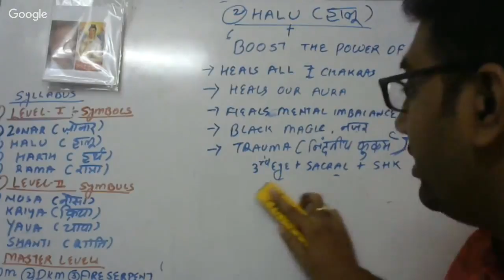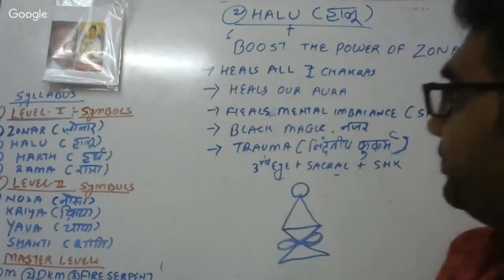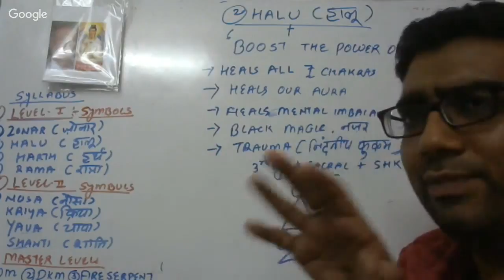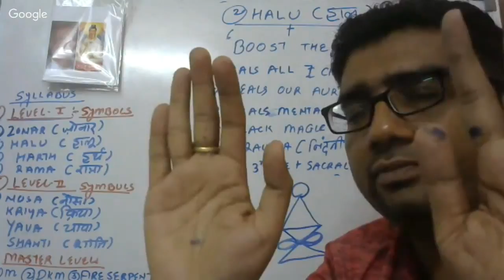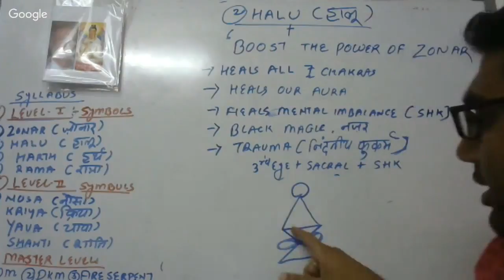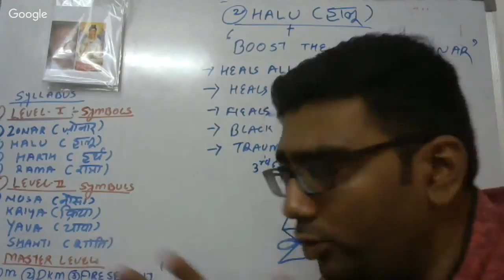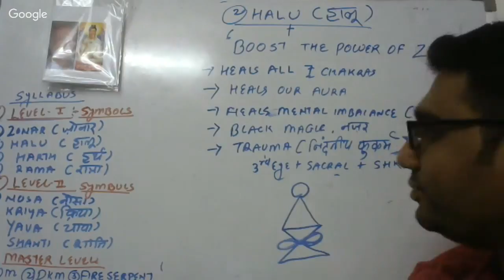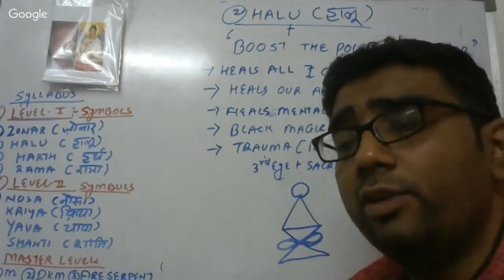Karuna reiki Halu Symbol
Learn Karuna Reiki all Levels